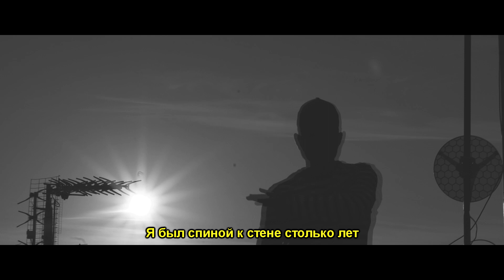TARIEL - PRICELESS | бесценен (Official Music Video)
Stream/Download ''Priceless'' available in all digital platforms.

Directed by Filippos Vergis
Mix/Master by Yung Idro